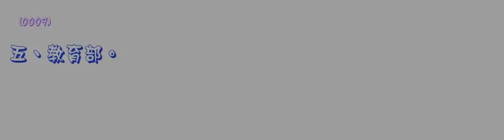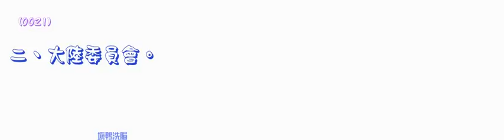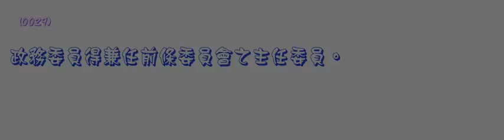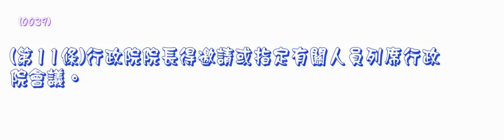191＿行政院組織法＿990203版（中速朗讀）